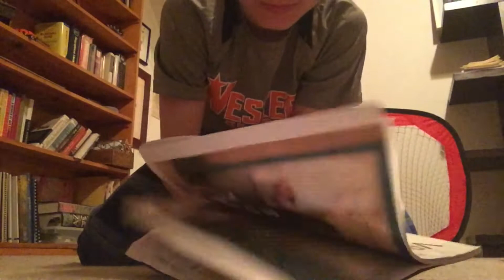EXTREME Flip Trickshots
What trickshots should I do next?